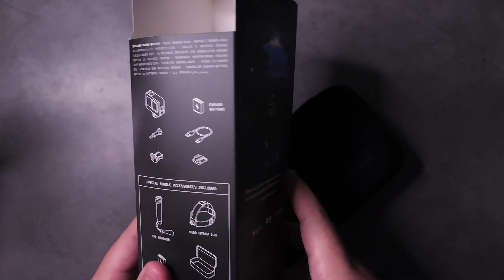UNBOXING de GoPro HERO 12 BLACK con PACK de ACCESORIOS 2023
GoPro Hero 12

00:00 ¿Por qué la 12?
00:45 Descuento GoPro Hero 12
00:55 Unboxing GoPro Hero 12
02:00 Estuche
02:40 GoPro Handler
04:23 Baterias Enduro
05:13 Cables y tornillos
05:50 Correas de cabeza
07:12 GoPro Hero12

► ¡Donaciones!